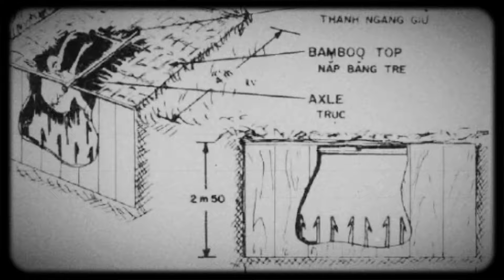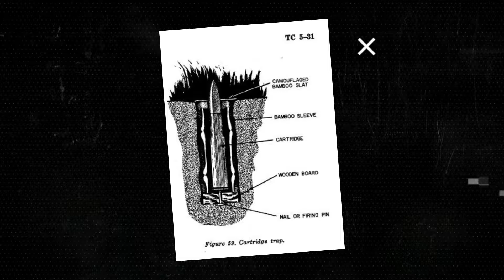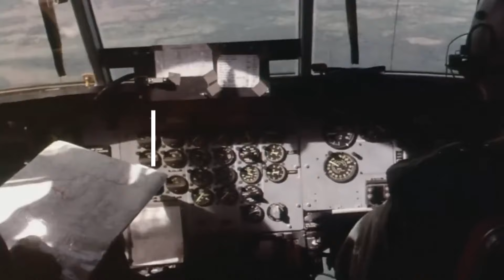Про ВЬЕТНАМСКИЕ ЛОВУШКИ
Здорова ребятишки!
В основном, в этом ролике мы узнаем про то как Вьетнам противостоял США в период 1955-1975 и какие ловушки использовались во время войны!